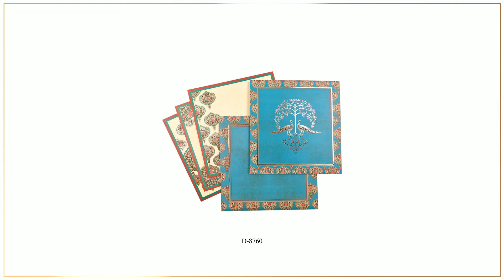D-8760, Multicolor card Color, Multicolor Offset Cards, Hindu Cards, Hindu Wedding Cards.